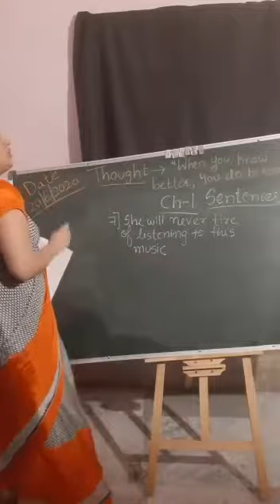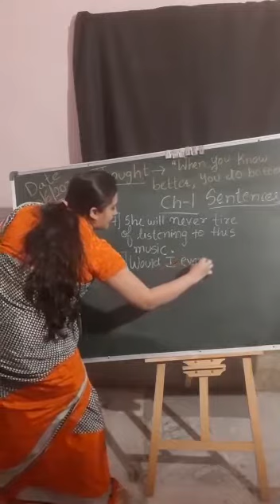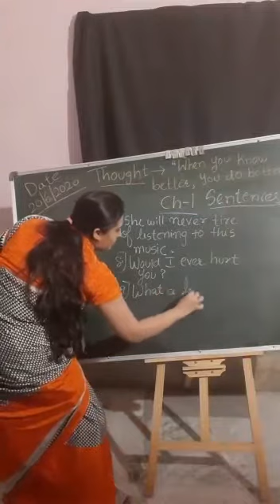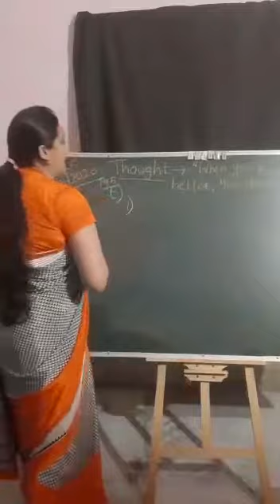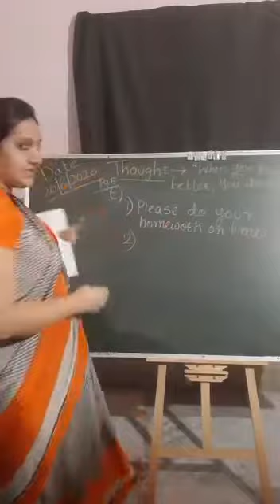STD 7 Grammar part 4